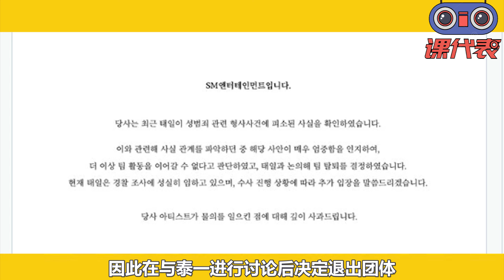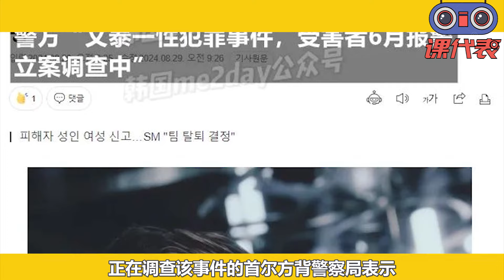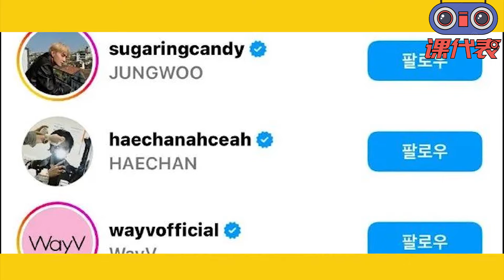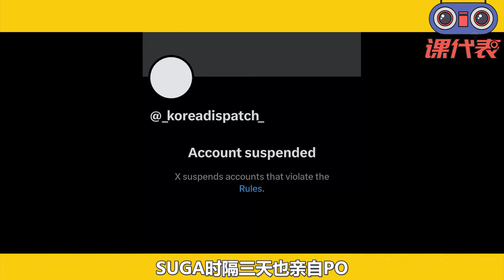刑拘還不夠！ SM當紅男團成員性犯罪全招！涉事藝人激增難挽救，Kpop瘋狂大醜聞有跡可循？原來一切都有預兆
近日以來，韓娛Kpop的圈子簡直可以說是風起雲湧
各類大瓜層出不窮
前段時間還可以說是Hybe一家鬧劇不斷
沒人能想到，在28日晚SM當紅男團NCT更是爆出驚天大瓜
從無限擴裂到頻繁減員
真的讓人看得滿臉問號
我們今天就來聊聊，近期發生在韓娛kpop的幾件大事
看看哪件能讓你震碎三觀